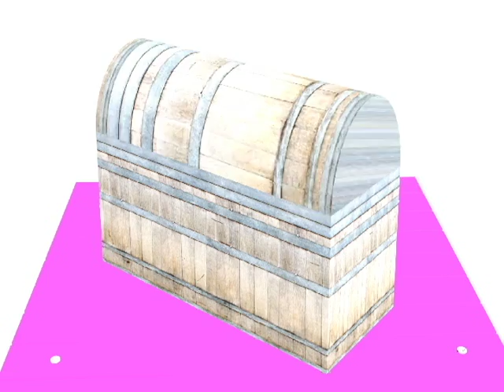3dsmax simple auto key test